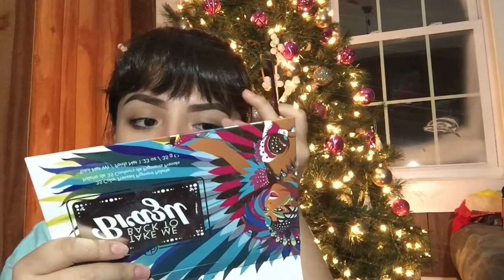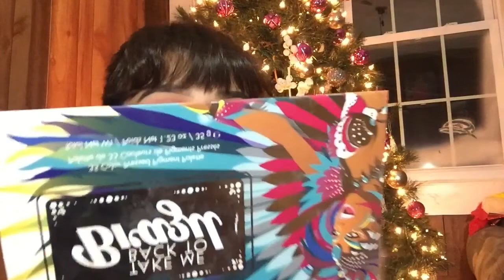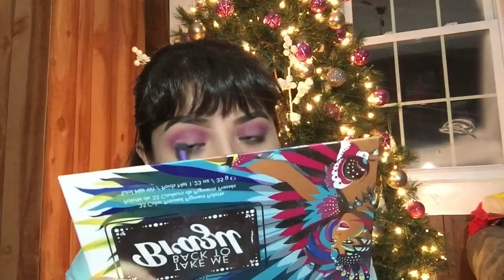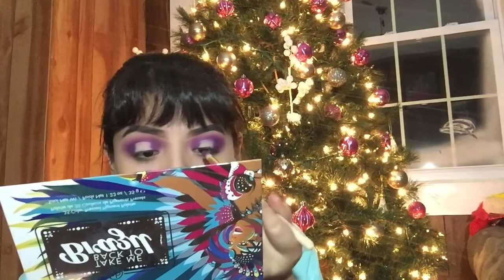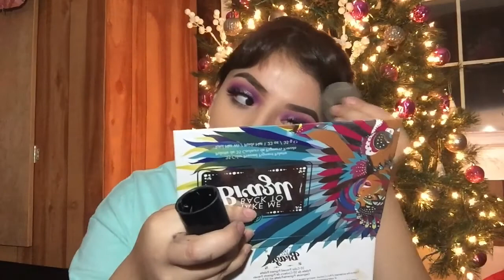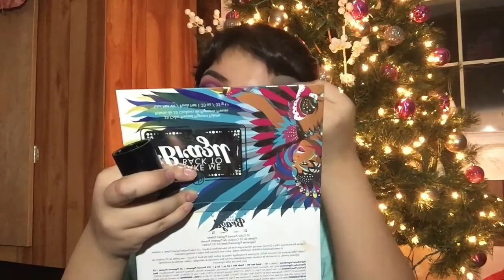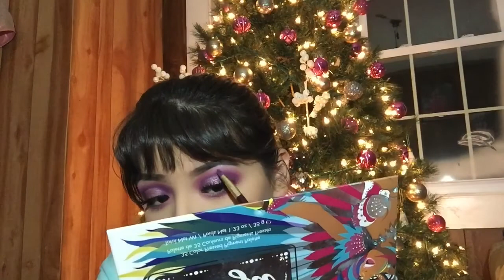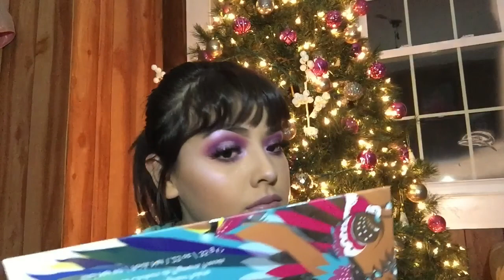PURPLE HALO LOOK | Brenda Elida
the song I used in the background is Side B ( LIL R KELLY) by Hasan, check him out he does visuals and shiiit @hasanvisuals — his instagram